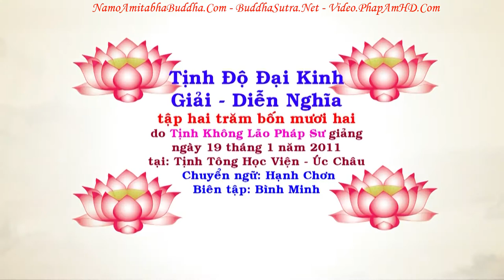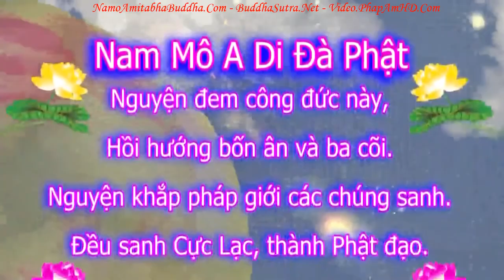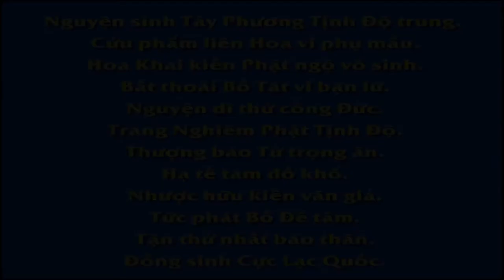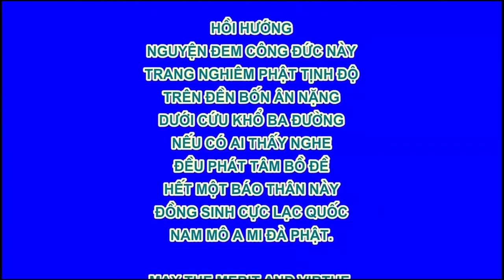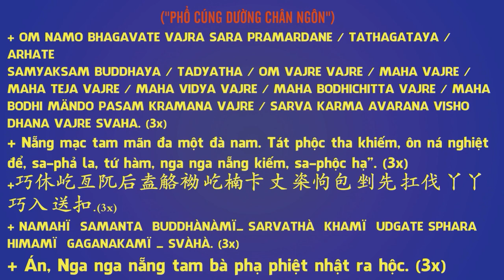TẬP 242, Hằng Thuận Chúng Sanh, Tịnh Độ Đại Kinh Giải Diễn Nghĩa, Diệu Âm